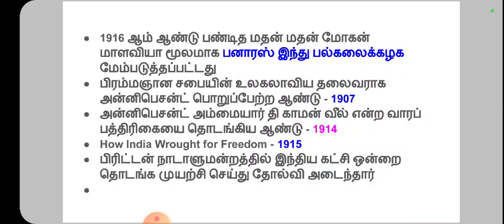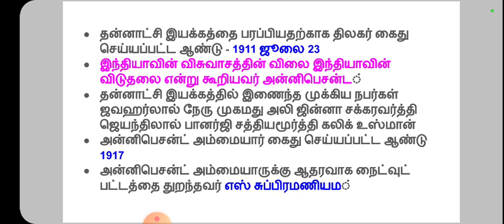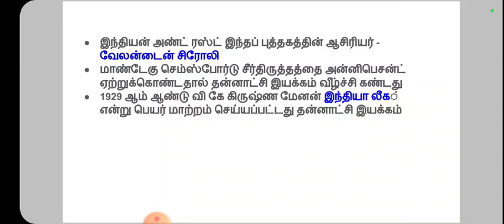அன்னிபெசன்ட் தன்னாட்சி இயக்கம் | TNPSC GROUP 4 2022